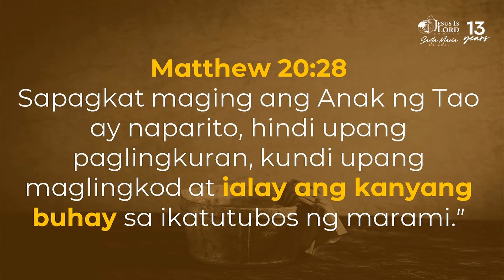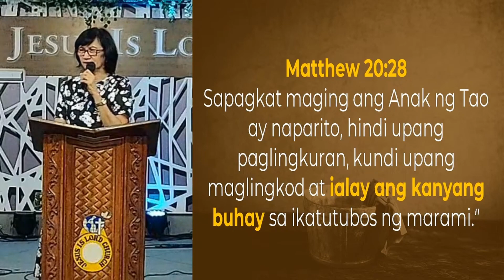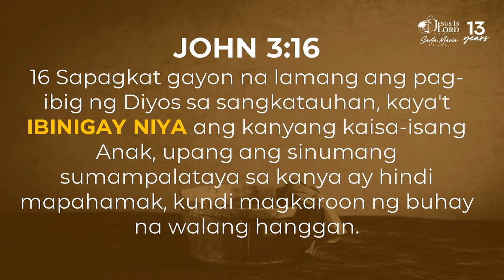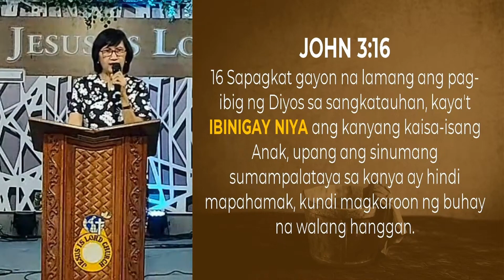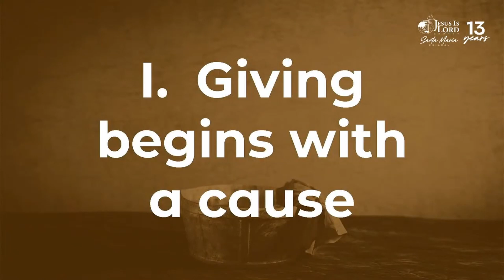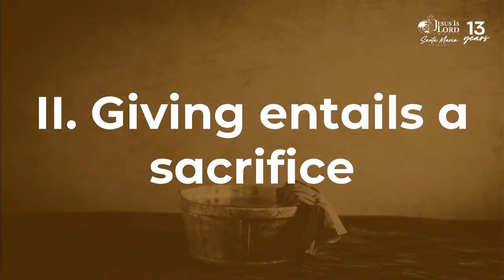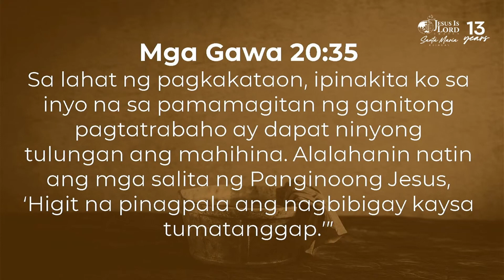Generous Giving | Ptr. Crispina Perez (July 9, 2023)